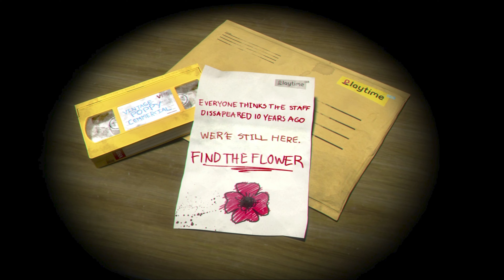I made Huggy Wuggy MAAADDDDD !!!!!!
I felt this chapter was kind of short but it was scary as hell. It gave jump scares and also made me panic several times lol. Gameplay of next chapter is droppin soon guys.

Btw,
Feel free to like 👍 , comment and share our content and channel to your friends too.